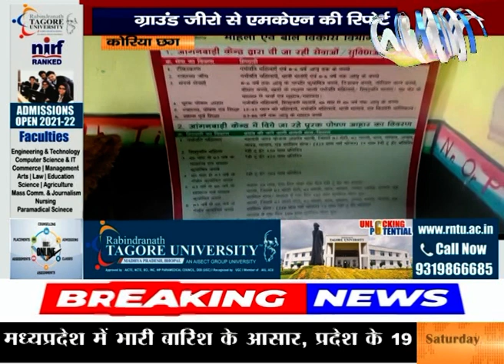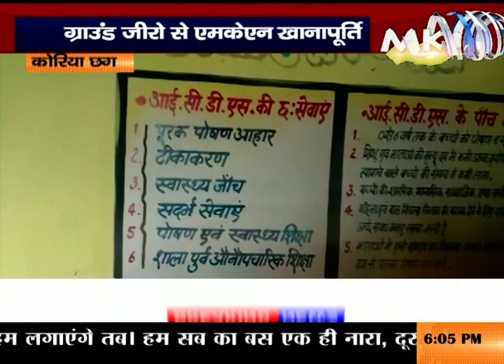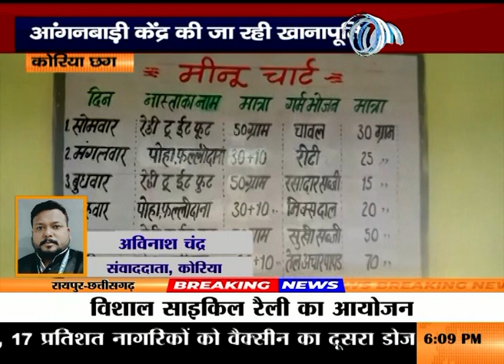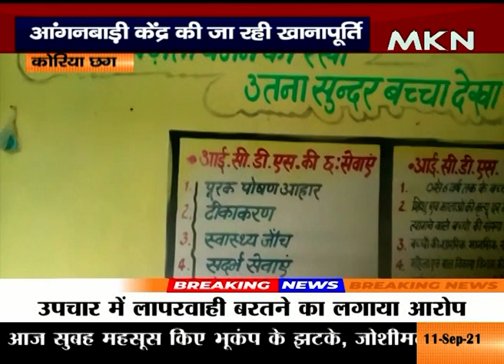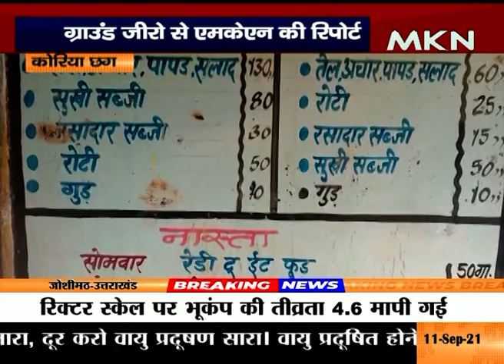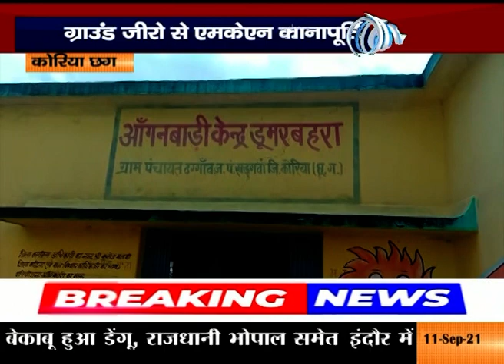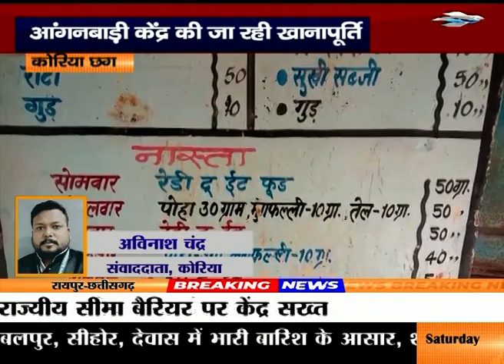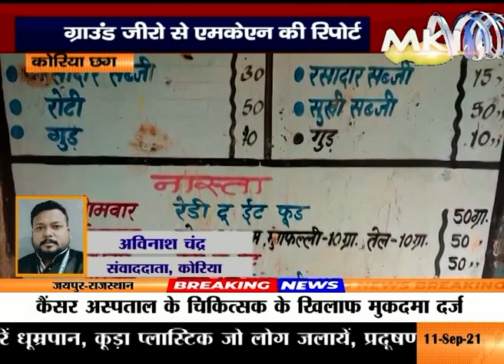अदृश्य आंगनबाड़ी कार्यकर्ता